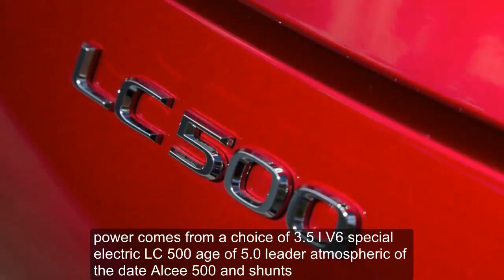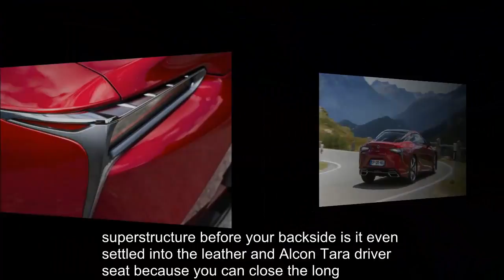Lexus LC500 review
When they’re finally done experimenting with their super SUVs, pseudo-saloons, hybrid supercars, high-design shooting brakes, plug-in hypercars and various other ultra-limited-volume flights of fancy, the luxury car makers of the world will, I reckon, all come back to cars like the new Lexus LC500: front-engined, rear-driven, two-plus-two-seater grand touring coupés.